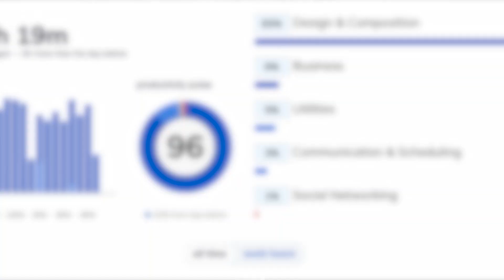Learning this about FOCUS changed my life